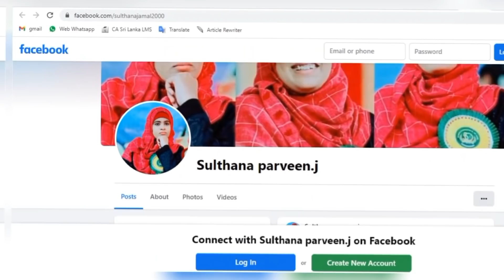ரமலானை போற்றுவோம்|day 17 |sulthana parveen speech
சிந்தனைக்காக சில நிமிடம்

அஸ்ஸலாம் அலைக்கும் நான் சுல்தானா பர்வீன்.

உங்களின் பேராதரவோடு என்னுடைய யூடியூப் சேனலில் மோட்டிவேஷன் காணொளிகளை பதிவிட்டு கொண்டிருக்கிறேன். உங்களுடைய ஆதரவு எனக்கு கண்டிப்பாக தேவை. நான் பதிவிடும் அத்துணை காணொளிகளும் ஏதோ ஒரு விதத்தில் வாழ்க்கையில் அனைவரையும் முன்னேற்ற பாதைக்கும் அழைத்து செல்லும் என்று நம்புகிறேன்.

உங்களின் தோழியாக, பிள்ளையாக என்றும் அன்புடன் நான் சுல்தானா பர்வீன். அஸ்ஸலாம் அலைக்கும்